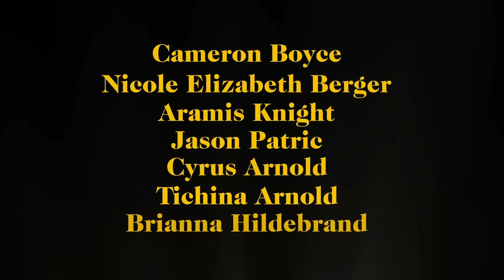Runt Official (2021) trailer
Cameron Boyce